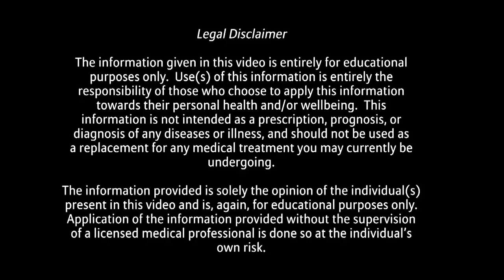Skin Formula Without the B/S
Herbalist shows you how to put a skin formula together good for multi purpose including nano poisoning and aging